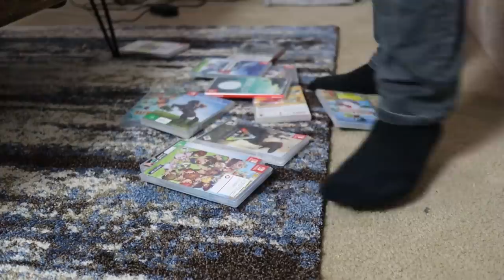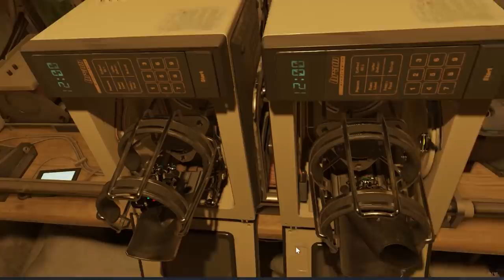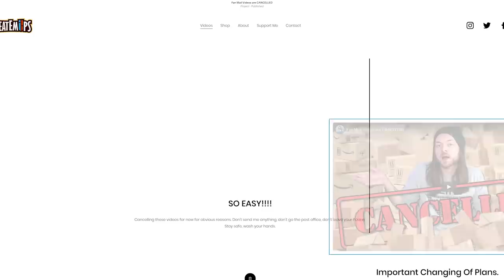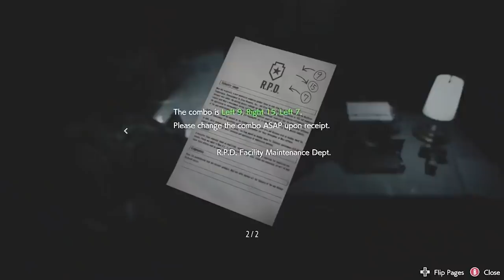Was I WRONG About Resident Evil 3, DOOM or Half Life: Alyx?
Resident Evil 3, DOOM Eternal, Half Life Alyx Review.